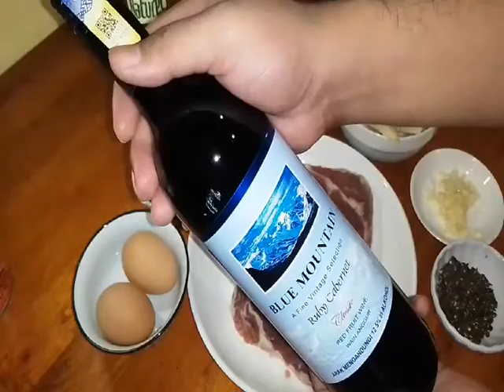Menu Portugis BITOQUE steak ala portugis yang klasik dan lazat, Resepi Chef Alexiswand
Menu Portugis BITOQUE steak ala portugis yang klasik dan lazat ( Steak Portuguese Style )Resepi Chef Alexiswandy.. so today I want cook new simple but more to classic menu , it popular at Portuguese …I love it ..u must try it ok.believe me so delicious taste so good ,it ok..so..so yummy!.. .wow.. I am so hungry, so curious to know how..let stay in this video, it so simple, cheap and so tasty ..wallah!.as you know my channel is PortuJava ( Portuguese- Javanese Recipies ).. this recipe so delicious u must try it ok?... wallah it really ‘sedap’ mean delicious ..marvelous ..kalau anda lapar dan meleleh teruja dengan resepi ni..apa lagi cuba lah ..saya gerenti memang sodap punyoooooo. sila lah ‘like’ atau ‘subcribe ‘ kan..so selamat mencuba…..hopely menu2 di channel saya di minati ok... On the others hand saya mengucapkan jutaan terima kasih sbb sudi untuk menonton dan carilah resepi di channel I ..pasti sedap dan boombastik!… …amin masakanPortuJavaPortugisJawaJohor.